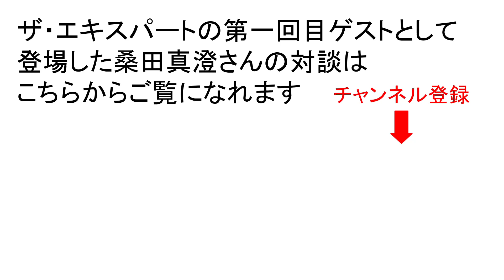【#61 対談】桑田真澄 野球道VS医道！(Vol.1 復刻版・桑田真澄が伝えたいこと)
ザ・エキスパート第一回目のゲスト桑田真澄さんの対談が復刻版として登場！ここでしか聞けないトークもあるので是非ご視聴ください。

※ YouTube公開スケジュール等を掲載しております。